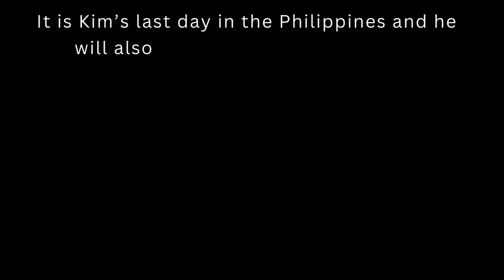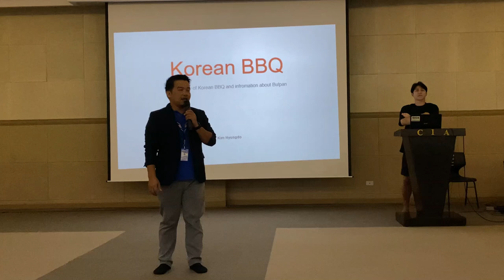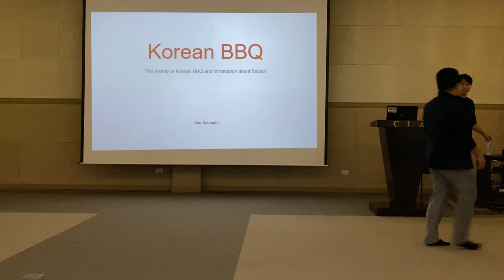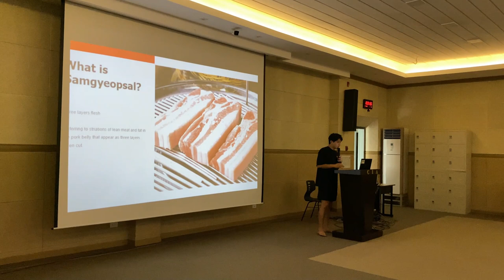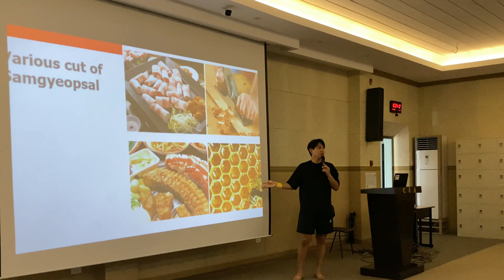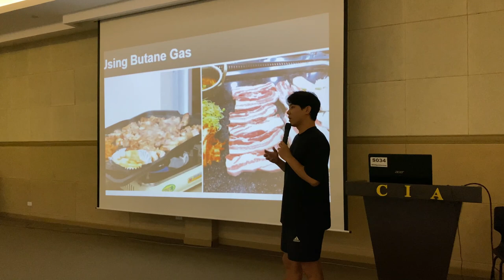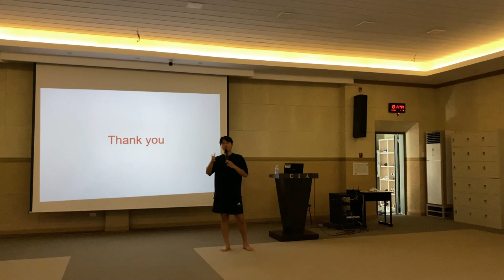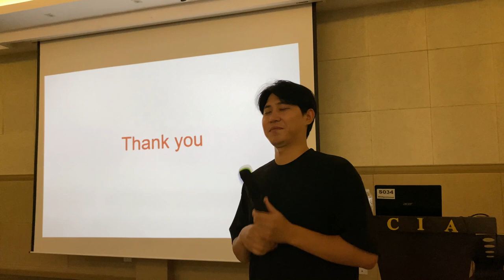I left South Korea to learn English in the Philippines🇵🇭